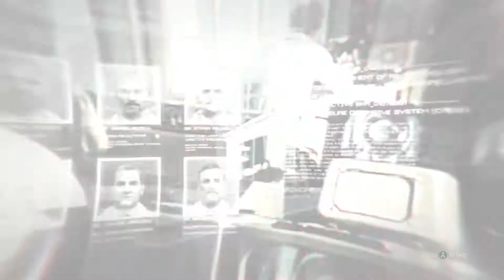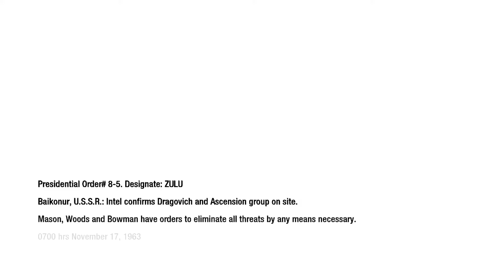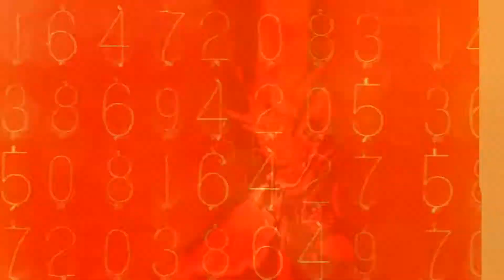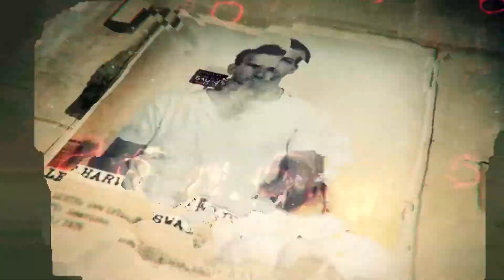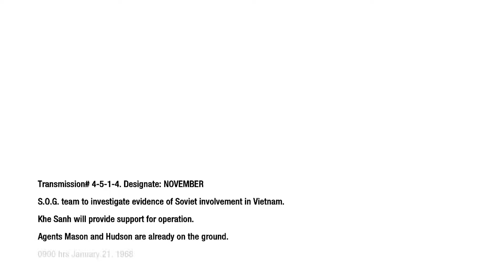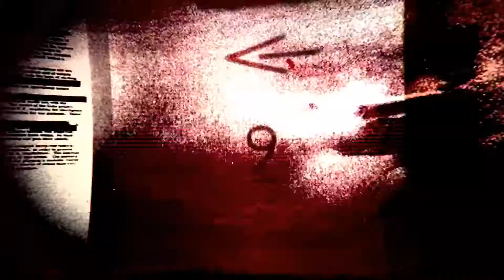Call of Duty Black OPS 1 Gameplay Walkthrough - Part 2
Our next mission takes us to the Russian Cosmodrome. There are no ghosts and no Guardians here. This is way before that, we are trying to rescue our agent we have in place here and stop the launch of a Russian rocket with Nova 6 chemical payload on board.

Things go sideways as they often do in Call of Duty, so we have to improvise and adapt to complete out mission.

I hope you enjoy episode 2 of Black Ops.

If you also happen to be a YouTuber (Creator) I highly recommend TubeBuddy! A great tool to help you grow your channel!  Click on my link to get started.